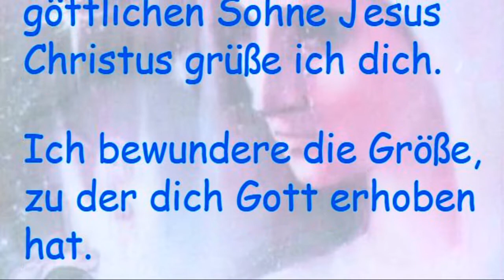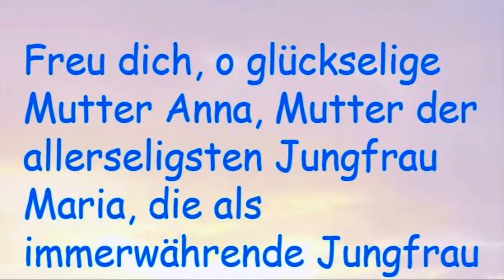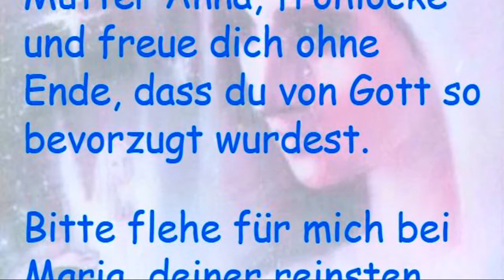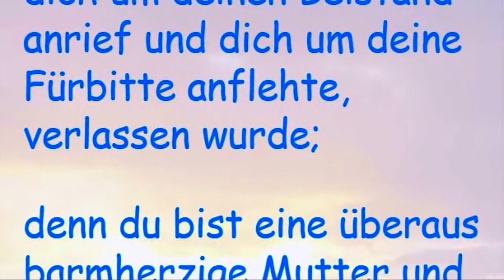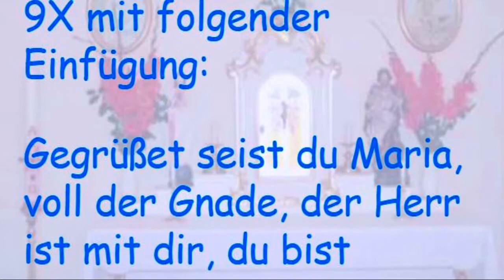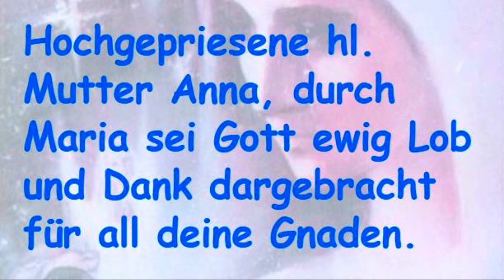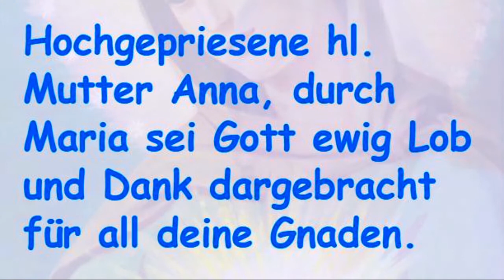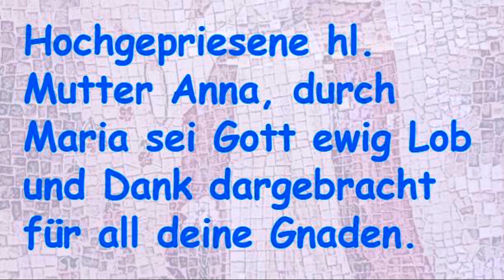Novene zur hl. Mutter Anna.